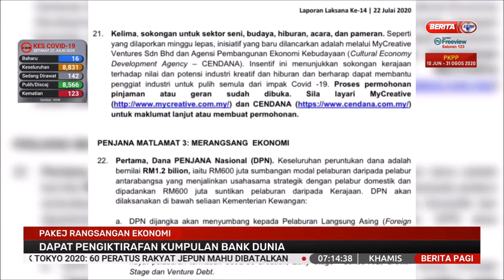23 JUL 2020 BERITA PAGI – PAKEJ RANGSANGAN EKONOMI DAPAT PENGIKTIRAFAN KUMPULAN BANK DUNIA